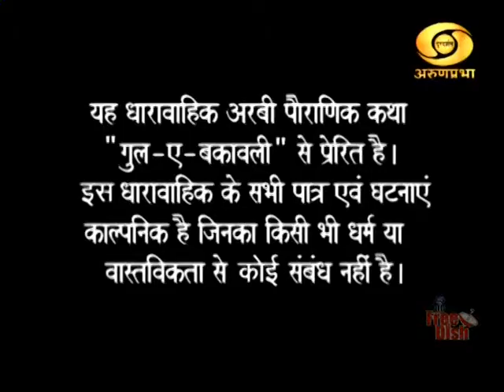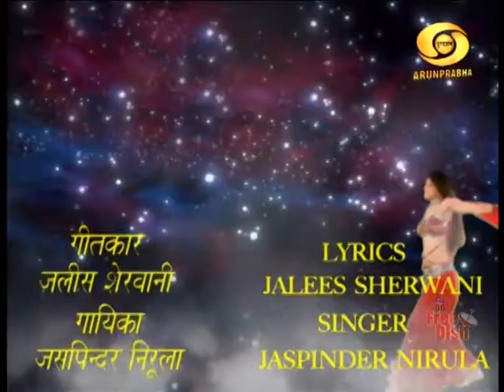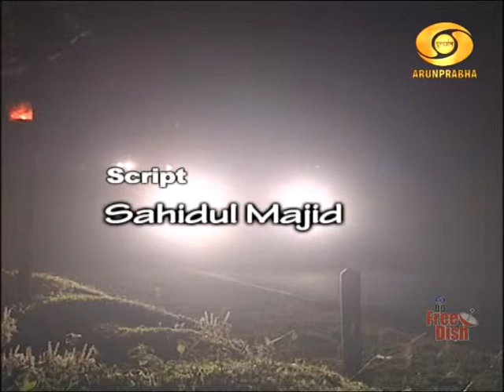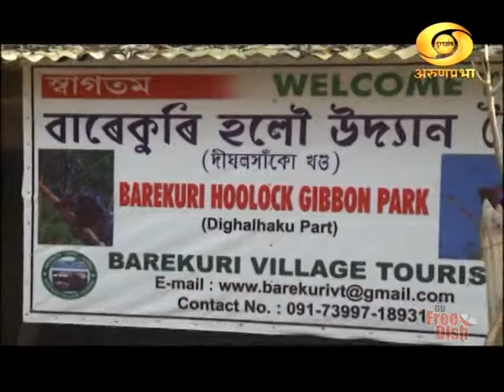Chandra mukhi serial episode #10 DD arun phabha